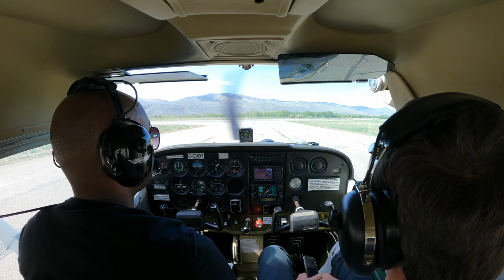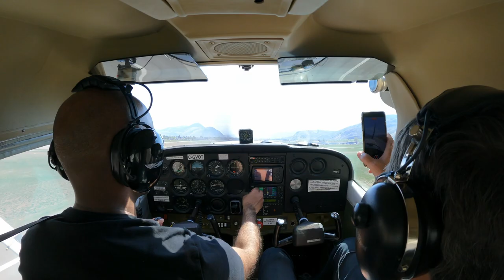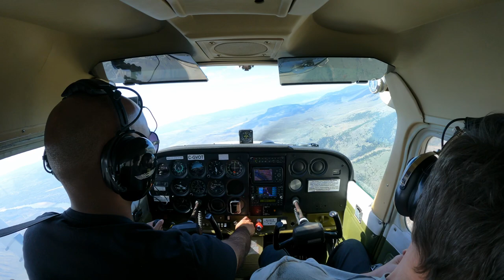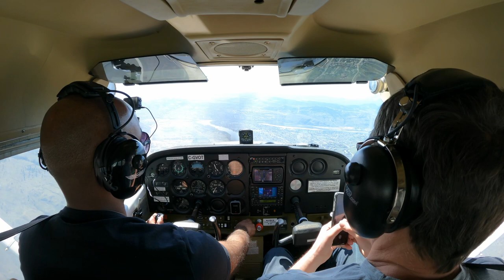Sightseeing for their 40th anniversary!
The thing about nice days is that, not only does Paul go flying, EVERYBODY GOES FLYING.